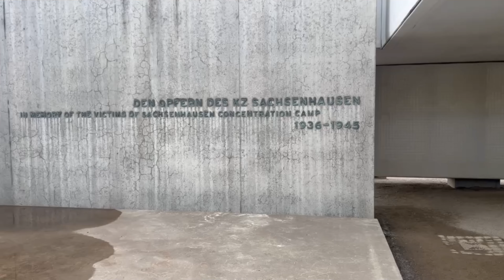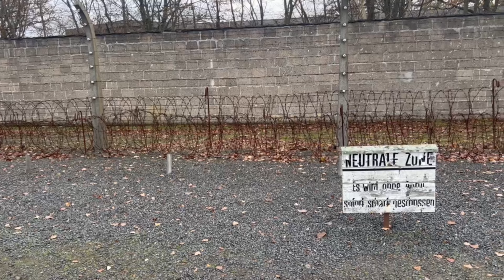FUI A UN CAMPO DE CONCENTRACION NAZI: Mi viaje a Berlín parte 2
En este video les muestro mi experiencia en un campo de concentración nazi y termino mi viaje por Berlín